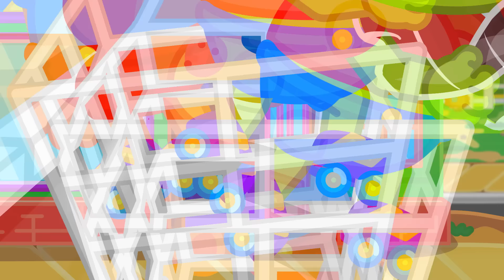Маша и Леопольд. Высокий и низкий - Мультик для детей - Lion Family на русском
Маша и Леопольд - Мультик для детей

3507